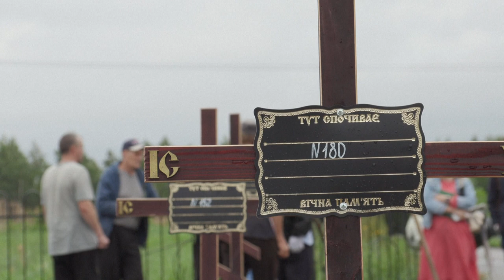Bucha enterra mortos não identificados | AFP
Bucha, cidade mártir na Ucrânia, enterra seus mortos não identificados. Mais de 450 civis morreram na região durante a ocupação russa e dezenas deles ainda não foram identificados.